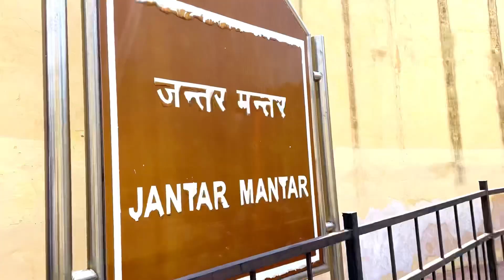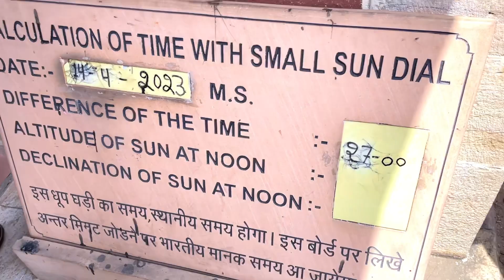Jantar Mantar Jaipur 🔥जंतर मंतर जयपुर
satronomical _observatory

maharaja _sawai _jai_singh

virhat _#smarat _yantra

History of jantar Mantar

rajasthan _heritage

rajasthan monuments

jantarmantar in Delhi

Rajasthan ka jantar mantar

Sawai jai Singh and his astronomy 🪐

जंतरमंतर कहा है

जंतर मंतर जयपुर

सवाई जय सिंह

जंतर मंतर क्यों बनवाया गया

जंतर मंतर भारत का एक ऐतिहासिक धरोहर है

राजस्थान की राजधानी जयपुर कि एक विश्व प्रसिद्ध धरोहर है।

महाराजा सवाई जय सिंह ने जंतर मंतर का निर्माण सुरू किया था

जो सन १७३८ में पूरा हुआ था ।

जंतर मंतर  में दुनिया की सबसे बड़ी दीवार घड़ी बनी हुई है

जो पथररो की बनी हुई है  इस धरोहर को यूनेस्को के वर्ल्ड

हेरिटेज में भी शामिल किया गया है।

ये जंतर मंतर जयपुर सहर के सिटी पैलेस और हवा महल के

पास बना हुआ है । यह प्राचीन ऐतिहासिक अस्मारक प्राचीन

आर्किटिचरल  कलाओ को दरसाता है।

असमरक में पीतल के यंत्र देखने लायक़ है

सटीक भविस्वाणी करने के लिए  दुनिया भर में प्रसिद्ध

इस वेधसाला का निर्माण आमेर के राजा सवाई जयसिंह सेकंड

ने १७२८ में अपने देख रेख सुरू करवाया था,जो सन्  १७३४ में

जा के पूरा हुआ था

सवाई जय सिंह एक खगोल वैज्ञानिक भई थें।।

जयपुर का जंतर मंतर सभी वेधसालो में सबसे बड़ा है।

सिल्प और यंत्रों की दृष्टि से भी इसका कोई मुक़ाबला नहीं है।

सवाई जयसिंह द्वारा निर्मित सभी ५ वेधशालाओं में आज केबल

दिल्ली  जयपुर के जंतर मंतर ही शेष बचे हैं बाक़ी सब

खंडहर में तब्दील हो गई है।

जयपुर का यह जंतर मंतर आज भी सही तरीक़े से काम कर रही है।

जंतर मंतर का इतिहास

World largest sundial in 🇮🇳 India

patharo se nirmiti Vedhsala

jantar mantar, jantar mantar jaipur ka, jantar mantar jaipur tour, Jantar mantar jaipur